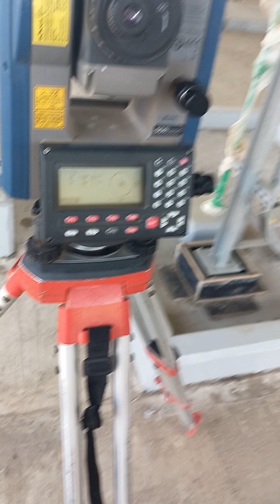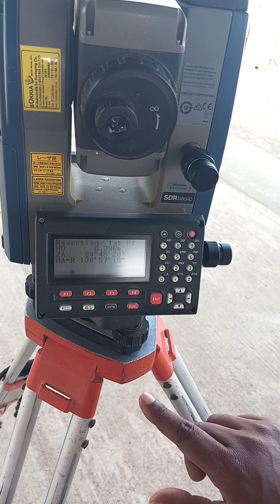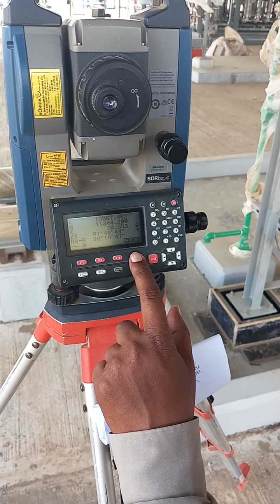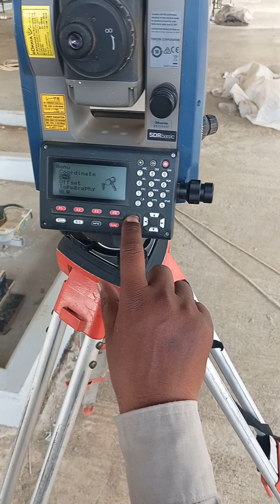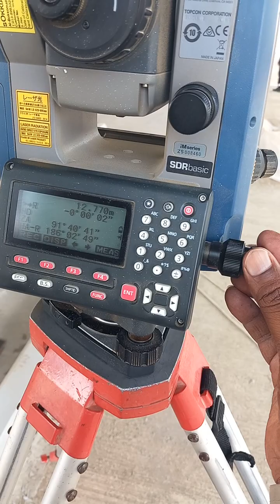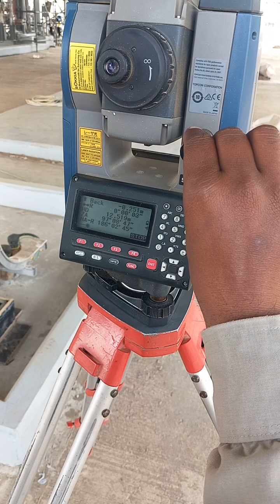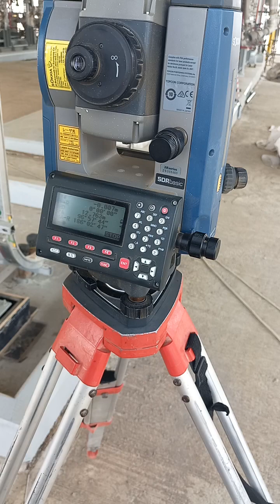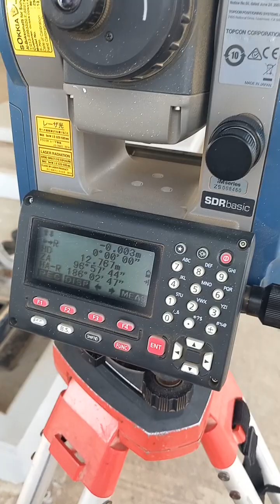stake out coordinate with Total Station